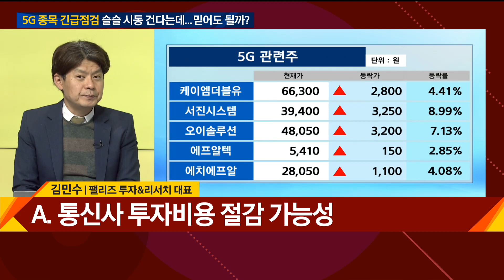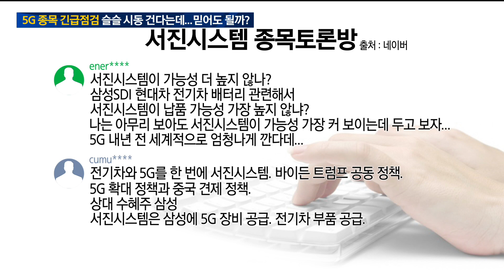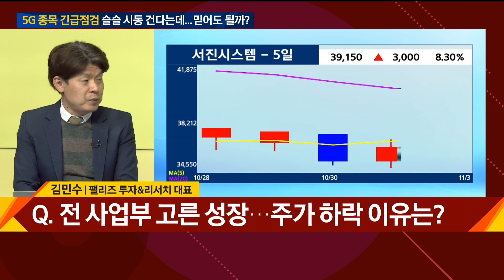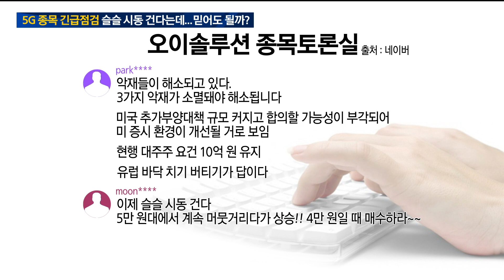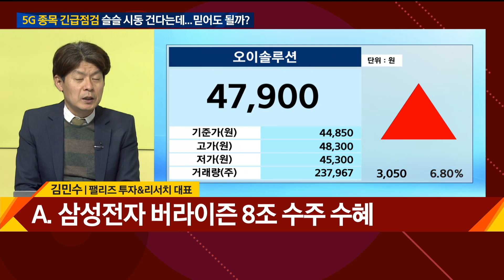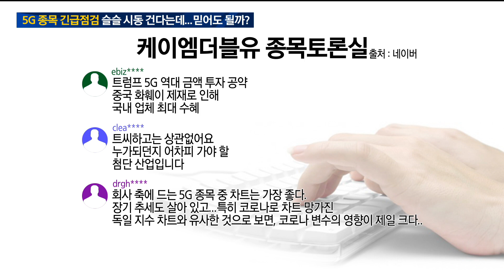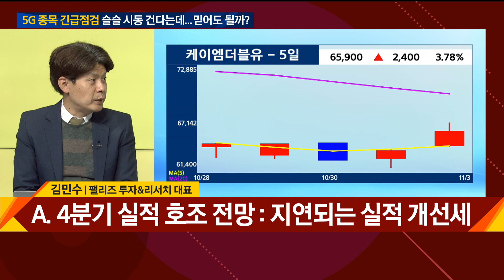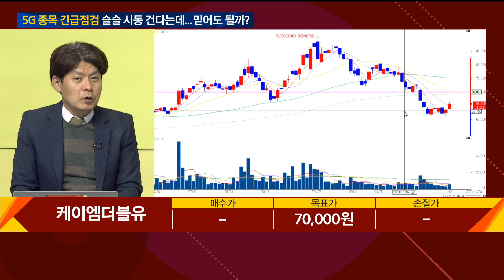5G 종목 긴급점검 슬슬 시동 건다는데...믿어도 될까? / 시청자가 궁금해 / 매일경제TV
5G 종목 긴급점검 슬슬 시동 건다는데...믿어도 될까? / 시청자가 궁금해 / 매일경제TV